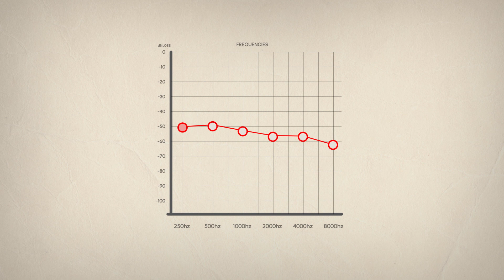How To Know If You Have Hearing Loss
Sometimes it can be difficult to determine if you or someone you know is experiencing hearing loss. Start by looking for these signs. If you're still not sure, you can always take the Guided Hearing Experience at HearingLoss.com.